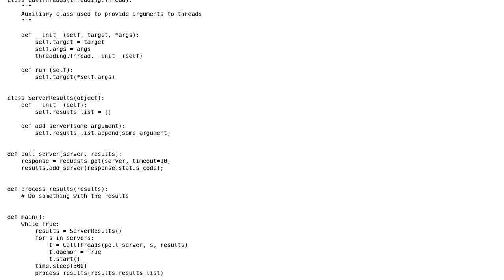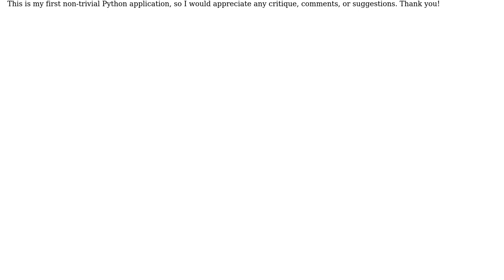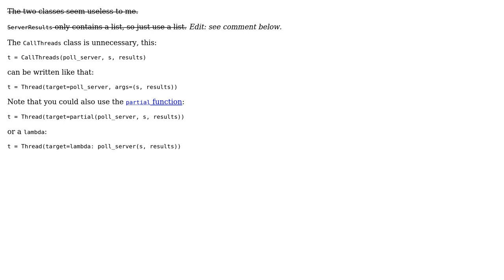Code Review: Polling multiple servers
With thanks & praise to God, and with thanks to the many people who have made this project possible! You are responsible for your own actions.